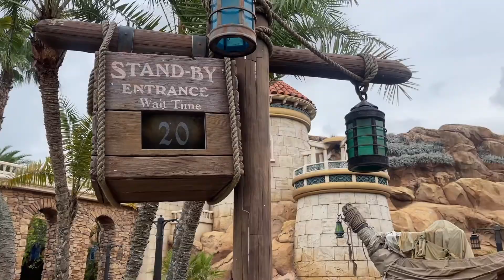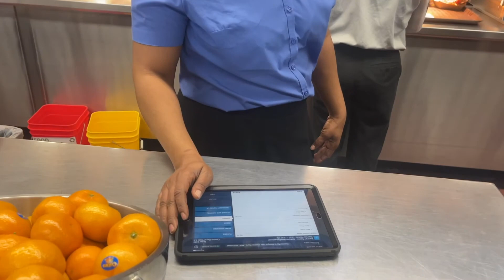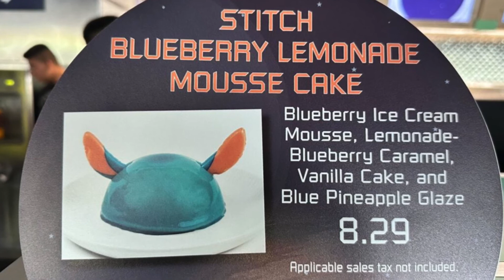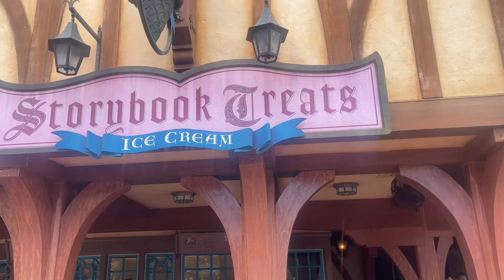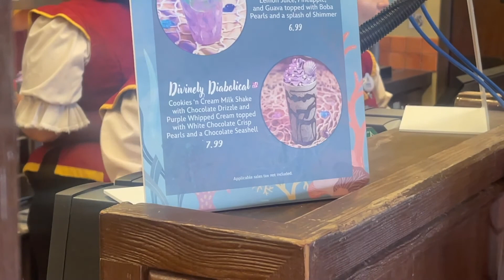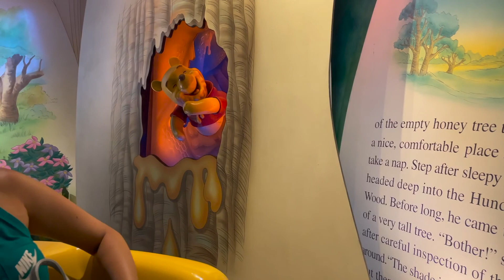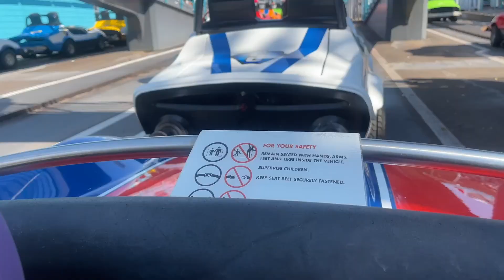Disney's NEW and FUN Snacks at Magic Kingdom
We take a look at some new treats that are currently offered at Magic Kingdom.